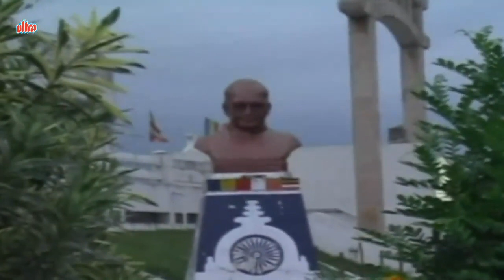कोटी कोटी आमचे प्रणाम | बाबासाहेब आणि बुद्धांना वंदन | Koti Koti Aamche Pranam | Bhim Geet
बाबासाहेब आणि बुद्धांना वंदन | कोटी कोटी आमचे प्रणाम | Koti Koti Aamche Pranam | Bhim Geet

Singer : Mangesh Shirke